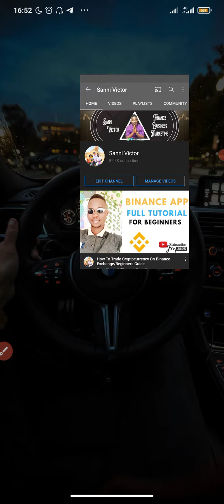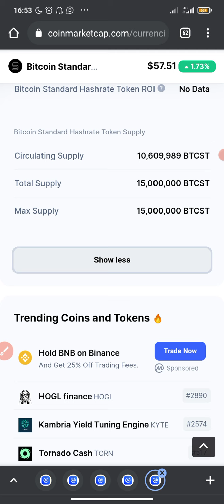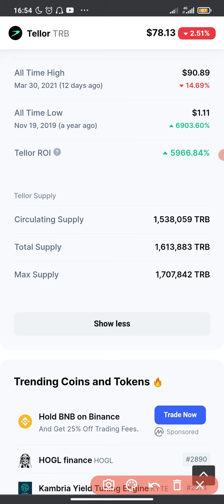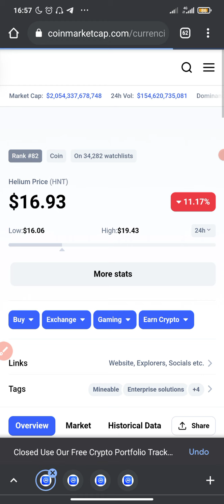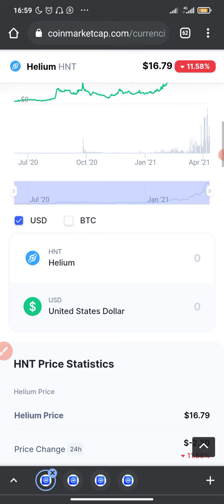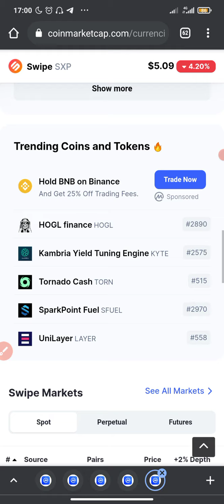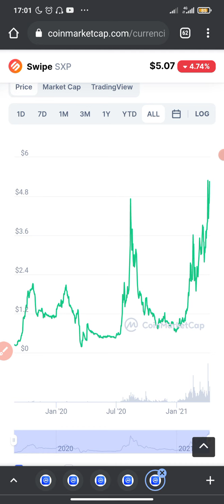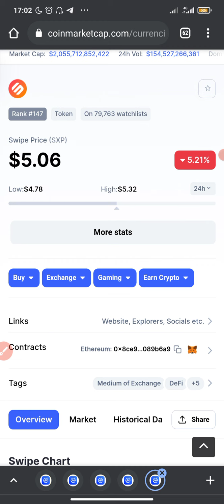Top 5 Altcoins am buying this week ready to explode to the Moon 🚀🚀🚀🚀🚀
MXC Exchange - choice of 5 million users. Register now to enjoy 10% trading fee off

Sanvick Cryptocurrency Trading Challenge. $100 to $1M! 🤑💰💲💲EP 1 Bitcoin stocks finance forex cryptotrading.

How To Trade Cryptocurrency on Luno🤷🏾‍♂️

I'm inviting you to Passfolio, an American broker I use to invest in the American market. Signup today and we'll each get up to $100 in free stock. Signup here👇🏽👇🏽👇🏽

Earn BitcoinCash:
Winkore:

Winkore, Solmax, Qubittech, RAGP, Twenty X Pro

TOPICS YOU SHOULD EXPECT TO SEE ON THIS CHANNEL